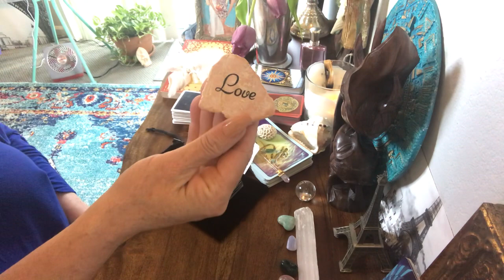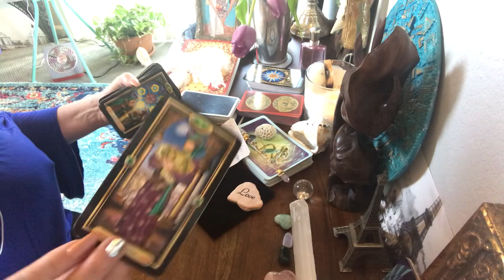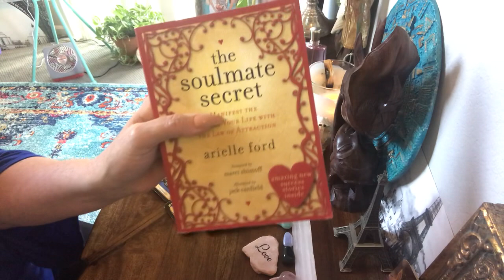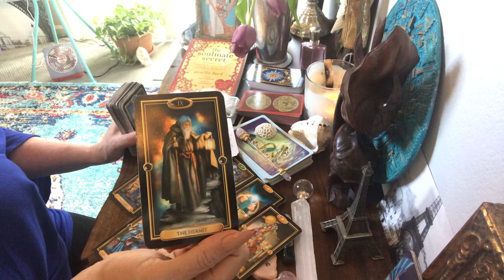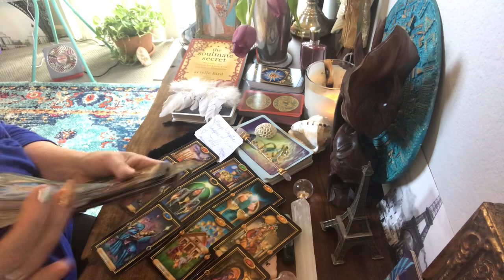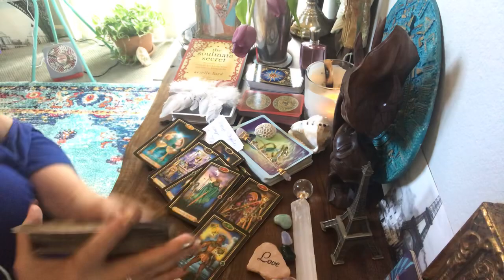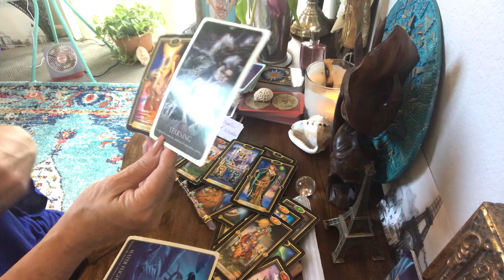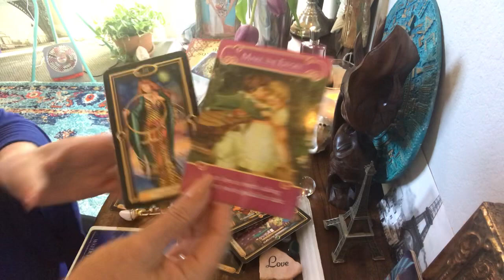Libra 💕🌞Spirit guides Messages August 20-31 Love life, Who’s coming in for you,🌙🧘🏽‍♀️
Libra 💕🌞Spirit guides Messages August 20-31 Love life, Who’s coming in for you,🌙🧘🏽‍♀️For a August special only $17 4 questions 4 spreads one lover plz 🥰🌹17 cards and Romance Angel advice🔮 email me ill send PayPal or ck about me) $44 for private video link 7 questions love and life